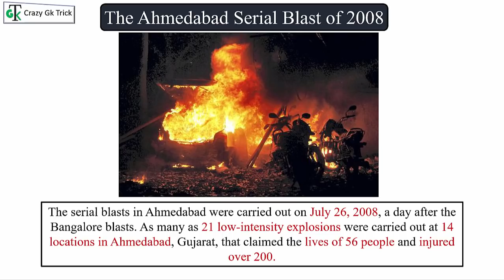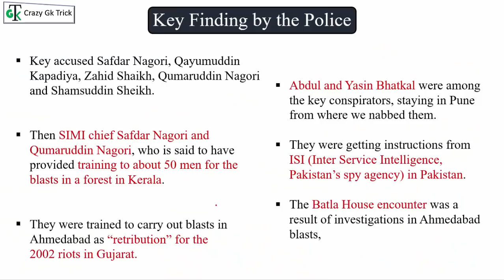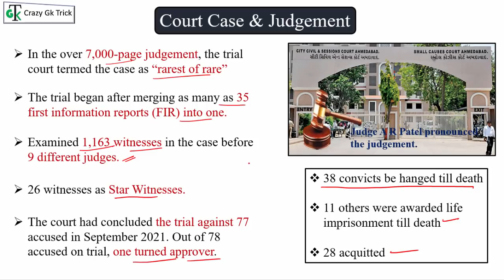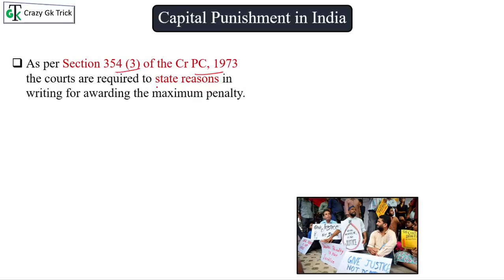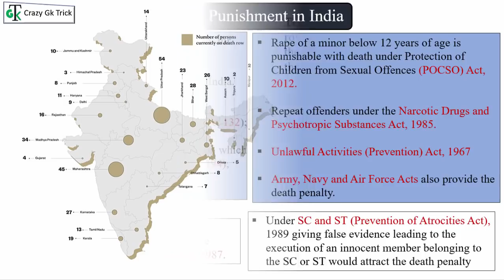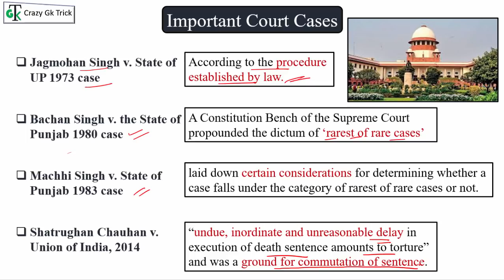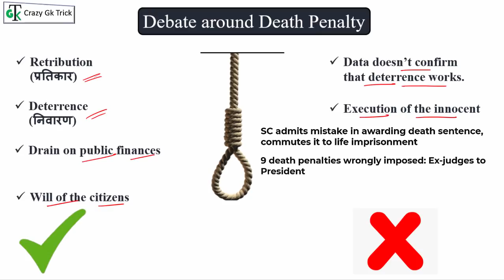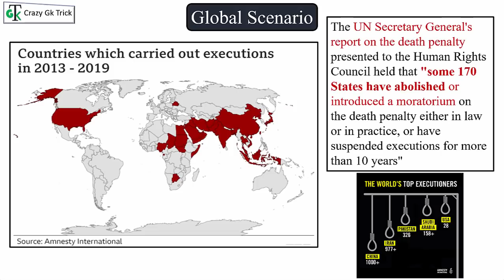Ahmedabad Blast Case Verdict || 38 दोषियों को फांसी की सजा || Debate around Death Penalty || UPSC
Topics Covered: हेल्लो दोस्तों इस video में हमने Ahmedabad Blast Case Verdict को अच्छे से Cover किया, जो की बहुत ही important है